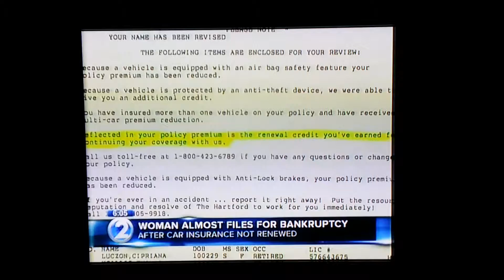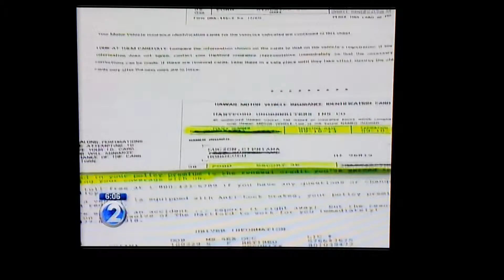Mizuno helps Constituent Cipriana Luczon on FOX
SENIOR CITIZEN COULD HAVE LOST HOME Simple mistake almost sent an elderly woman into bankruptcy WHY: When Cipriana Luczon's car insurance policy was up for renewal she called her insurance company and gave them her checking account information so they could do a bank transfer for payment. Not long after, Cipriana was driving and got into an accident. When she filed a claim the insurance company told her the policy had been cancelled for lack of payment. Funds were never transferred from her account. Being on a fixed income and faced with significant medical bills she felt her only option would be to file for bankruptcy.

Cipriana Luczon, a constituent of Vice Speaker Mizuno, came to the Capitol requesting assistance from Mizuno due to the denial of insurance coverage while involved in a major accident.

According to Vice Speaker Mizuno, "I am glad that Hartford Insurance Company worked with us to allow Ms. Luczon the ability to be insured. We worked for over two hours over the speaker phone with the Insurance Company, First Hawaiian Bank, AARP, and others in my office. I am just glad our work ended with resolve and Cipriana and her family will not go homeless. During our press conference we will explain to the public that Cipriana's case is not rare and that we as consumers need to ensure that our electronic payments have actually been received and posted, before we can relax."